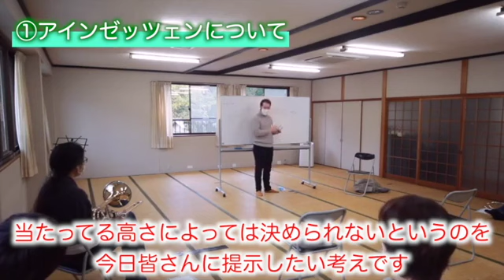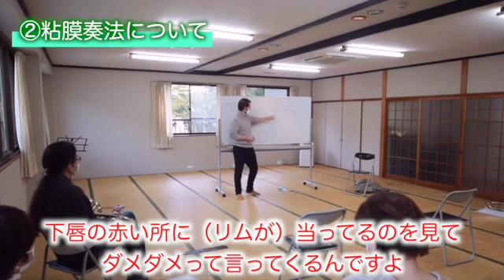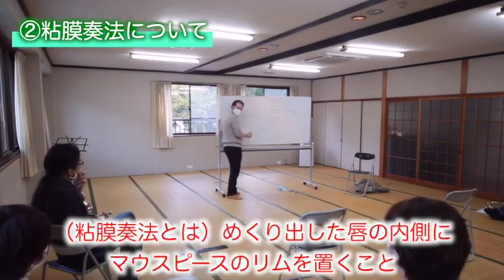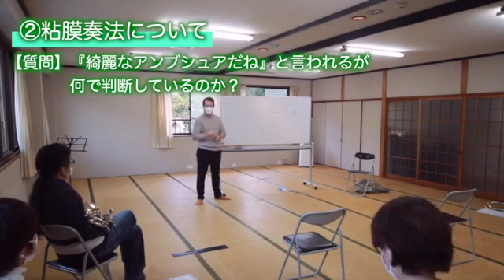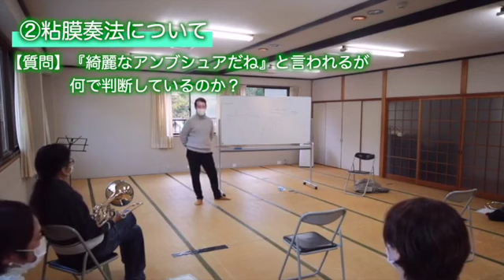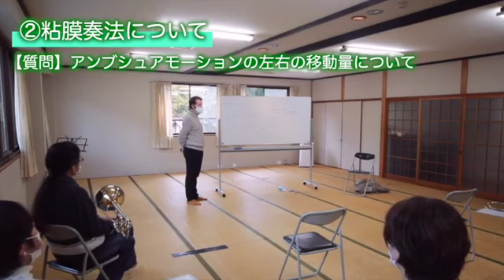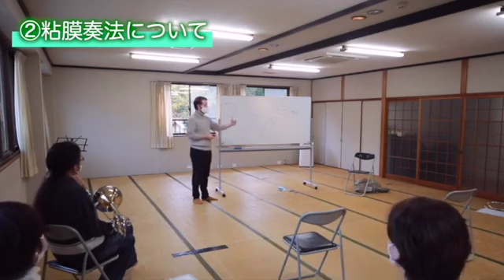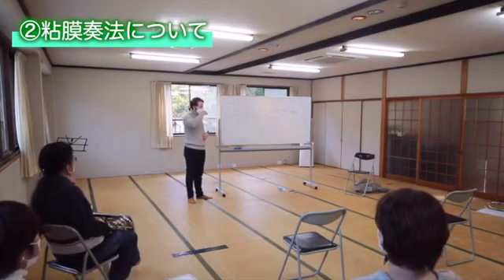【粘膜奏法およびアインゼッツェンについて】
金管アンブシュアについて、ダメでも不利でもないのに全否定や不要な矯正を施されて逆効果を被るようなことが起きがちな特徴がいくつかあります。

◎粘膜奏法
◎アインゼッツェン
◎真ん中じゃない位置
◎左右非対称

これらがなぜ《問題無い》と私は考えるのか、詳しく説明しています。